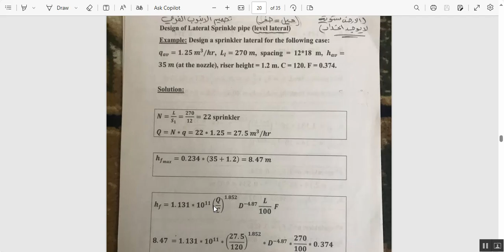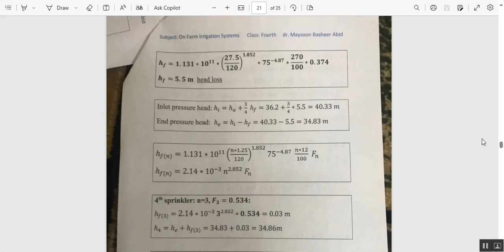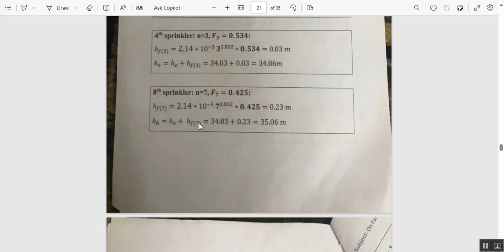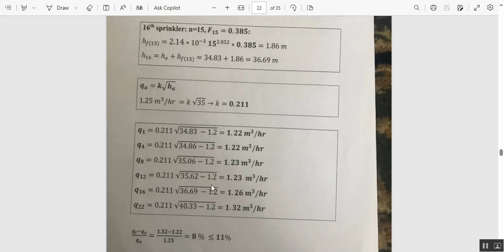Additional Example on Design of Lateral Sprinklers pipe Level Lateral